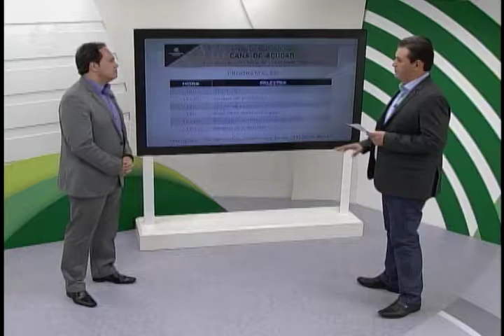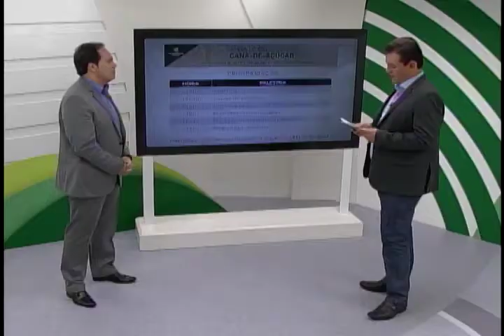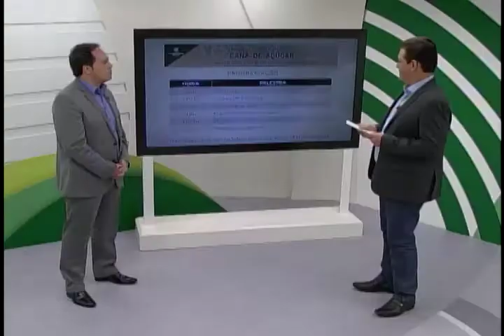Dia de Mercado da Cana-de-Açúcar, em Campo Florido (MG), trará palestras sobre a mudança de clima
A cidade de Campo Florido, no Triângulo Mineiro, vai receber, nessa quarta-feira (9), o Dia de Mercado da Cana-de-Açúcar. Durante o evento, vão ser apresentados os resultados dos painéis do Projeto Campo Futuro. O assessor técnico da Comissão Nacional de Cana-de-Açúcar da CNA, Rogério Avellar, explica que as informações coletadas nos painéis são devolvidas ao produtor para que ele possa tomar decisões em sua propriedade. Veja no JORNAL DO PRODUTOR desta segunda-feira (07/08/2017).